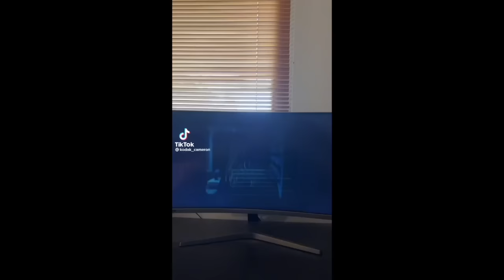Lesbian Tiktok (wlw)(lgbtq) to watch while you have a "me" day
Hey Humans!!!